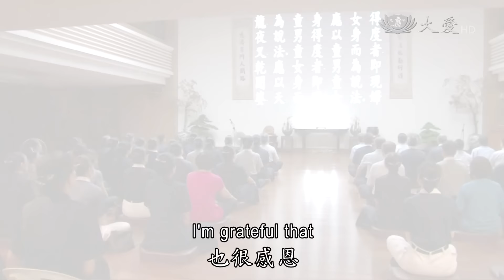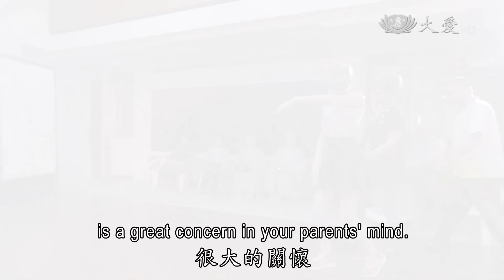【人間菩提】20151109 - 願作貴人度蒼生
願作貴人度蒼生
Turning Adversity into Hope and Inspiration

無常剎那苦偏多
親子互勉度險境
以身示現育眾生
發揮生命大妙用